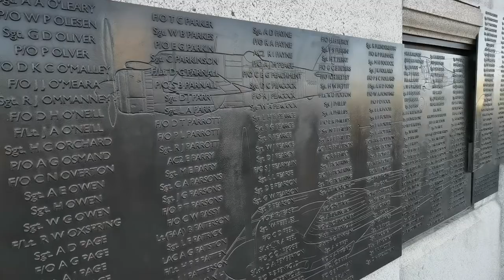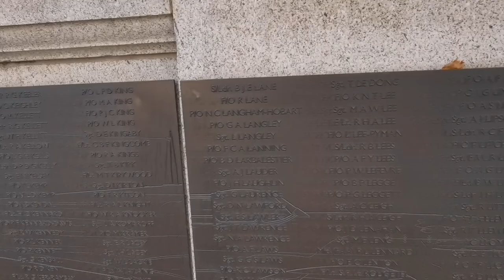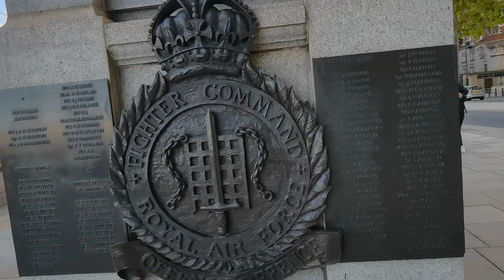Battle of Britain Monument London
The Battle of Britain Monument in London is a sculpture on the Victoria Embankment, overlooking the River Thames, which commemorates the individuals who took part in the Battle of Britain during the Second World War, 4 minutes walking distance from Westminster Station.

It was unveiled on 18 September 2005, the 65th anniversary of the Battle, by Prince Charles and Camilla, Duchess of Cornwall, in the presence of many of the surviving airmen known collectively as "The Few", following the Royal Air Force Service of Thanksgiving and Rededication on Battle of Britain Sunday. This service is an annual event, the first of which took place in 1943 at St Paul's Cathedral and since has taken place in Westminster Abbey.